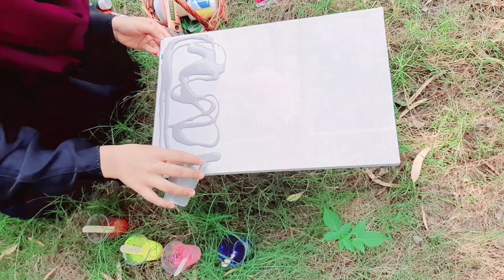Colorful feathers | Abstract painting | Epoxy painting | Acrylic painting for beginners | Fluid art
I am Sana khan and i am a student.  I welcome u to my channel. This channel is purely about art and naturaI beauties around.
I very much hope to bring u lovely content in each story.
This story has two parts, first one is about background and fluid art.
in the second half, i have tried out experimenting with epoxy and hardener as color binders for the first time in 3:1 respectively. I hope u like the results.